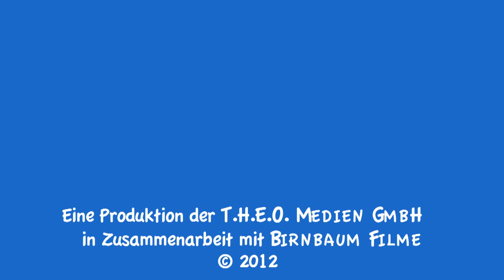MACH MIT BLEIB FIT: ELEFANTENMAUS (2)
Turne mit Theos lustigen Fantasietieren! Mit der Elefantenmaus stärkst du deinen Rücken.